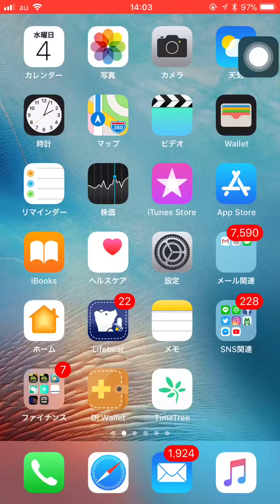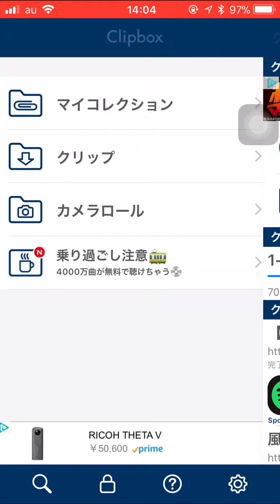動画を音声に！clipbox 使い方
これが知りたいなど質問や要望お気軽に↓
LINE
(ID…earth-lucky7)

私がプロデューサーを務めるマンモス・ネットラジオ局。